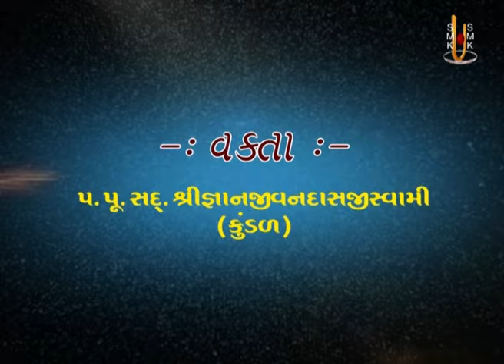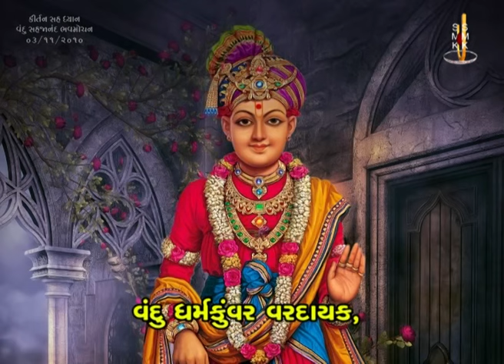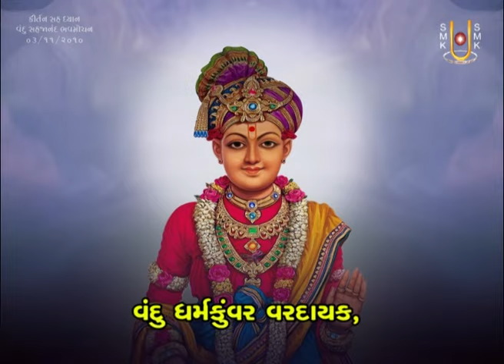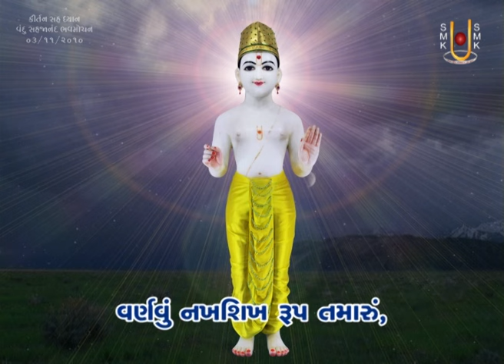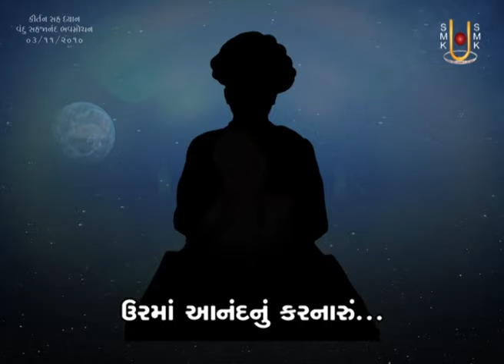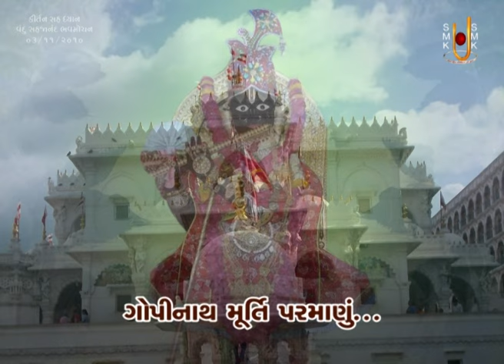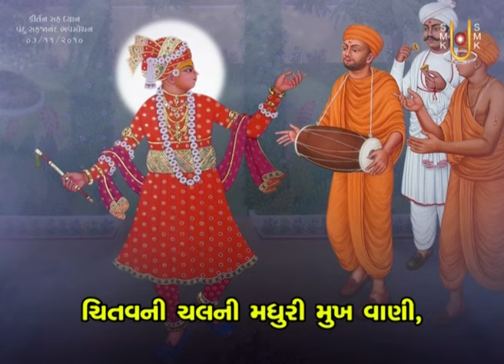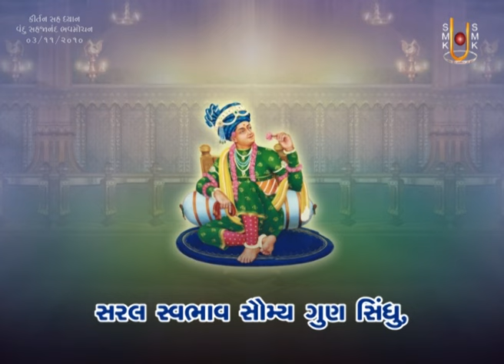Kirtan Sah Dhyan - 01 | Shibir - 19 | 03 Nov 2010 | Gyanjivandasji Swami - Kundaldham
Title: Vandu Sahajanand Bhavmochan...
Guj. Title: વંદુ સહજાનંદ ભવમોચન...
Type: Kirtan
Category: Kirtan Sah Dhyan
Orator: Gyanjivandasji Swami - Kundaldham
Sabha Type: Morning Sabha
Sabha Number: 01
Event Date: 03 Nov 2010
Event Name: Swaminarayan Satsang Shibir - 19
Location: Swaminarayan Mandir, Kundaldham

Playlist Name: Swaminarayan Satsang Shibir - 19 | સ્વામિનારાયણ સત્સંગ શિબિર - ૧૯ | Gyanjivandasji Swami - Kundaldham